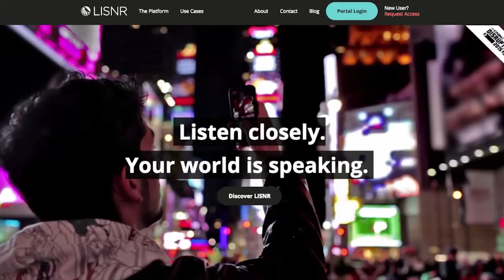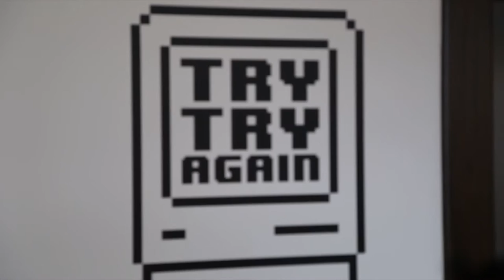Founder Story: LISNR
Cincinnati, Ohio, startup LISNR lets businesses harness the power of inaudible sound to send messages to customers’ microphone-equipped mobile devices. LISNR tones can be transmitted through existing speaker systems, making the technology more efficient and accurate than Bluetooth-based competitors. LISNR has a wide range of clients, from television networks to retail stores, and recently ranked twelfth on the 2015 CNBC Disruptor 50 list. In September 2013, LISNR received a $250,000 investment from CincyTech, a regional partner of Ohio Third Frontier in southwest Ohio. This funding allowed the company to service clients in cities outside of Cincinnati and expand to new markets without having to move their headquarters.